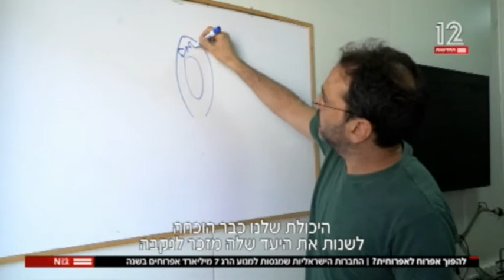מחקר פיתח שיטה למניעת לידת אפרוחים זכרים בתעשיית הביצים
בואו לשמוע על המחקר של ד"ר יובל צינמון מהמכון לחקר בעלי חיים בקשת 12